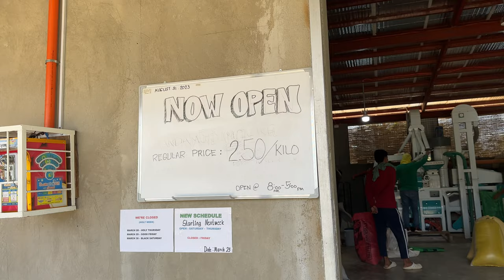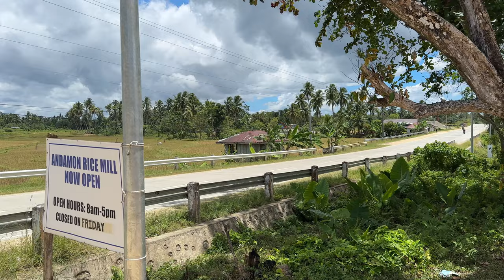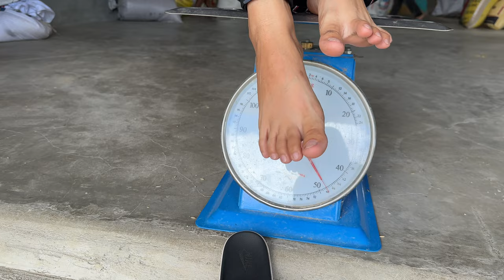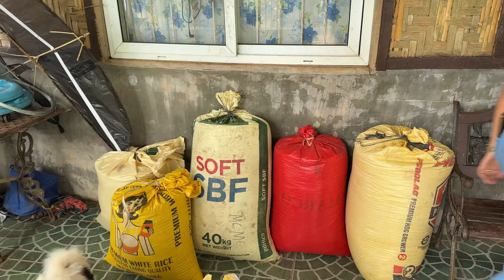Rice - The Staple of the Philippines. Just try not to run it over.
It's rice harvesting season, and we bring a bunch of rice to the mill out in the province to see how it's done.